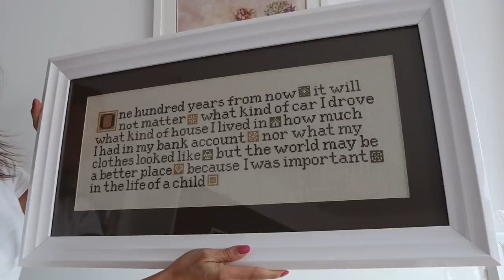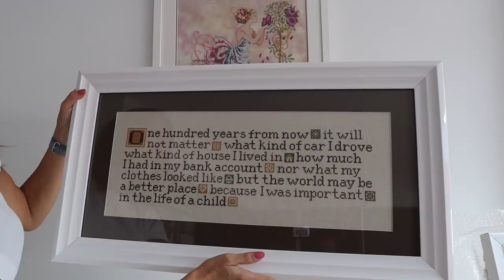Flosstube 45 - Finishes Fun!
At last some finishes to share with you all.

Pieces featured in this video

Lizzie kate - One Hundred Years
Twisted Band Sampler Cross Stitch on by Northern Expression Needleworks
QS Grace Face 2 Artwork by Josephine Wall at Heaven and Earth Designs
Faces of Faery 193 artwork by Jasmine Becket Griffith from Heathen and Earth Designs